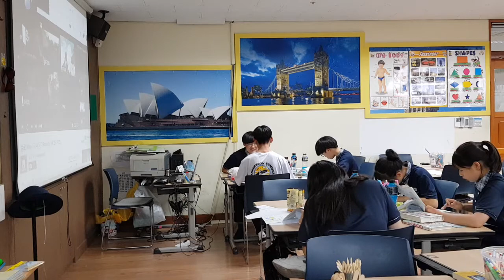수업 공개 복지연계 학력향상반 수업 인천북부교육지원청 전문학습공동체